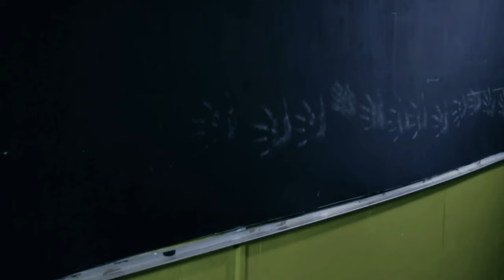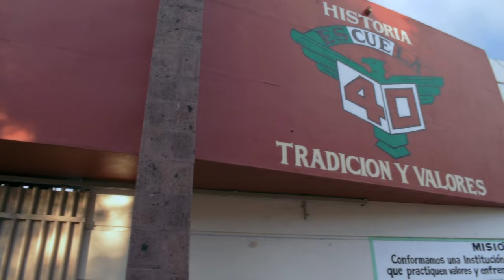Horror Short Film | Girl with the Braids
We created this short film with no budget whatsoever and was filmed in 1 afternoon, the reason I highlight those aspects is because this was the result of an idea we had last year about presenting short films based in urban legends, in our local movie theater, thus we had little time to plan, shoot and edit, we did 7! and even tho I know the low budget shows, we had a good response from the audience.

I wish the lighting or the music was better but we only were able to use some music made from a musician and sadly we had to use generic royalty free music.

The actress who portrays the teacher is a friend of mine called Okiwa Giner, she is sister of a recognized actress called Oka Giner, she had a blast participating in this project.

Due to the budget we weren't able to have a make-up artist so I had to CGI the ghost, and I know it shows the lack of time, but hopefully I can improve that in the future.

And I know this short film isn't up the standards you're used to see , but I wanted to share it to show other aspiring filmmakers that it doesn't matter you don't have the budget, but the most valuable thing is to go and film something.